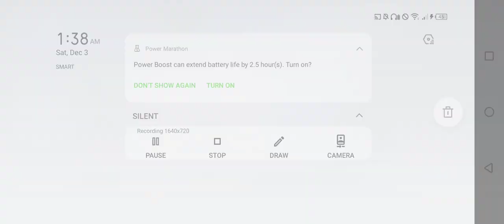King of fighters All Star - My Main Acc Bs [Orochi GR Solo 2.2+ Billion]🎬🎬🎬|Jamestutorialtv